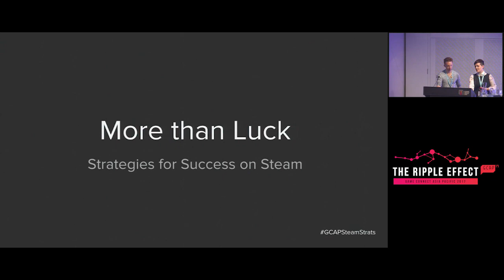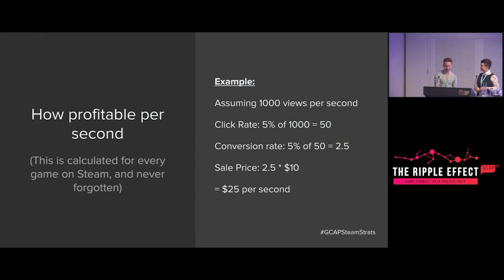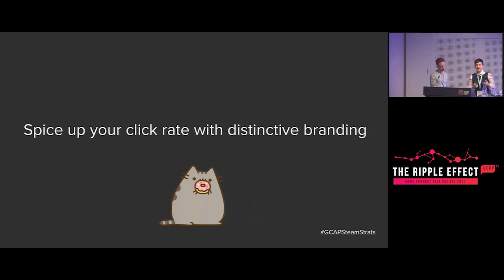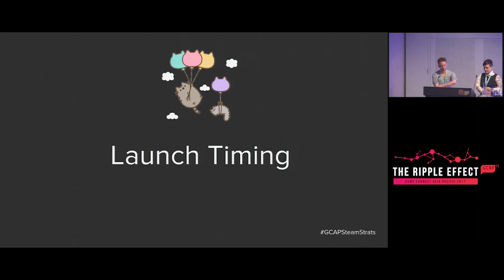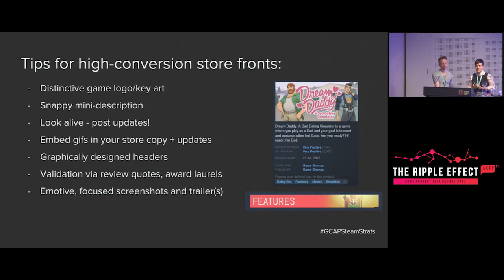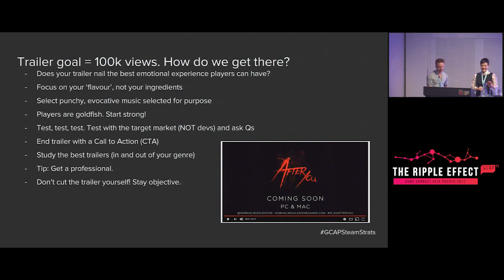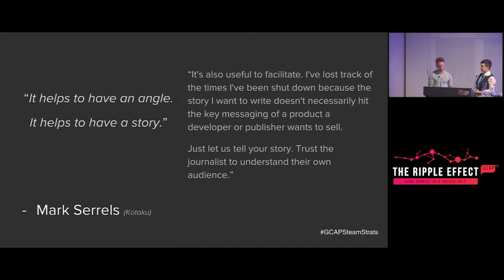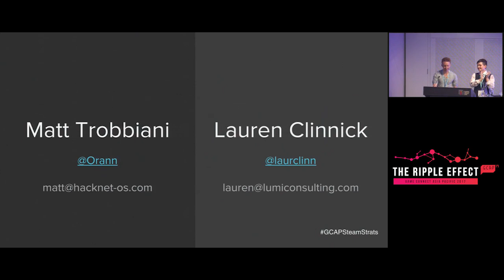GCAP 2017: More than Luck: Strategies for Success on Steam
Steam is the make or break platform for digital PC, Mac and Linux game sales, but with several games released daily developers need to know how to cut through the noise. Matt Trobbiani, local Steam-whisperer and creator of Hacknet teams up with Lauren Clinnick from Australian marketing and PR team Lumi Consulting to bring you tips, tricks and guides to help your store presence shine.

Learn how to get the most out of Steam as a store platform with a guide to sales, improving your chances of being featured, how to use Steam tools and backend, the benefits of translation, a list of must-have assets, description tips and much more. Whether you’re about to launch and want to make a splash, or looking to improve visitor conversion for your game already on the market, this talk is for you.